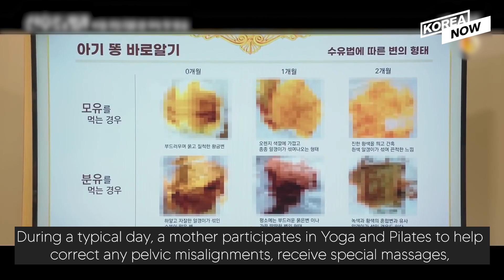Luxury Korean Birthcare Service in K-drama?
산후조리 is the Korean system of care for women after childbirth, a culturally specific form of postpartum confinement.
산후조리 include consuming healthy foods, doing excercise and warming up the body.
The 산후조리 period typically lasts approximately from one week to one month.